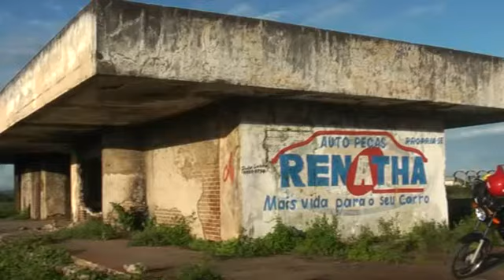Propriá, Sergipe - Estação ferroviária abandonada - Cultura do desperdício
O trem chegou a Propriá ainda na segunda década do século XX e foi causa da resistência econômica da cidade até o início da década de 60, mesmo depois de perder parte das unidades de seu parque industrial e ver estagnado o restante, que viria a também desaparecer durante o período do Milagre Econômico. Com propriedade, quase todos os propriaenses reclama da construção da ponte rodo-ferroviária sobre o rio São Francisco que troux danos irreversíveis para a cidade. De fato, era uma questão de tempo. A ponte apenas apressou o processo de decadência. Sobre a estação ferroviária aqui apresentada, não conseguimos saber de quando foi a sua construção; porém, seu aspecto aponta para uma daquelas  tentativas de fazer milagres. Recuperar o brilho de uma época pela construção de um prédio ou outra edificação. Não deu certo porque todo o transporte de passageiros por via férrea praticamente se desintegrou por completo em todo o país a partir da moderninzação das rodovias, como a BR-101, que lhe passa por trás.
Sem as multidões que esperam em Propriá para passar para o lado alagoano e pegar novo trem rumo ao norte, a cidade perdeu sua última grande fonte de renda, depois de 1970, quando foi inaugurada a ponte. E a pequena estação ficou à disposição dos vândalos.